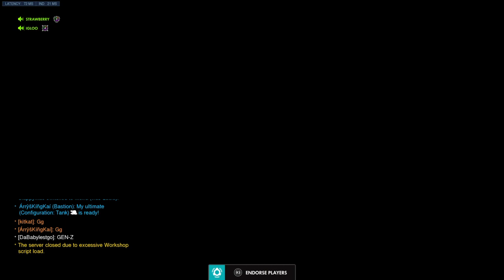THROWBACK: The First Time We Played Run From Reaper | Summer 2021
Uploading this on Halloween (well now it's November 1st 2021 1:06am ET) We just got done celebrating halloween together and played this in the previous video or two. Here is Summer Games 2021 when we first played this. So glad we can revisit these moments.